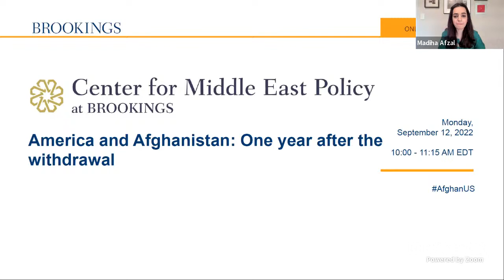America and Afghanistan: One year after the withdrawal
As we mark one year since the Taliban took control of Afghanistan, experts look back at the implications of the U.S. withdrawal and, more broadly, at the 20 years of the American war and presence in Afghanistan, and the takeaways that can be gleaned. What are the lessons learned from the U.S. perspective and how will the decades of conflict impact future U.S. policy towards Afghanistan?